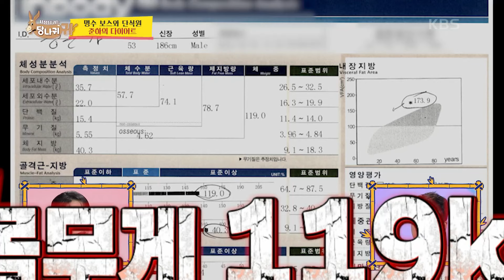체지방률 40%!? 체중 조절을 위한 단식원의 비법 음료✨ [사장님 귀는 당나귀 귀/Boss in the Mirror] | KBS 240929 방송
체지방률 40%!? 체중 조절을 위한 단식원의 비법 음료✨